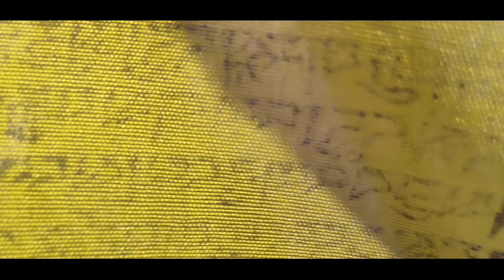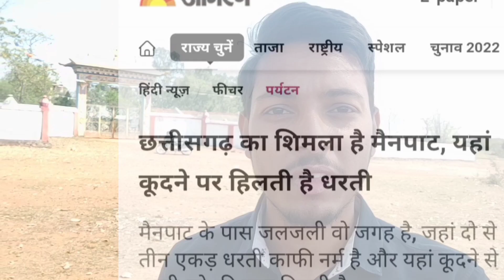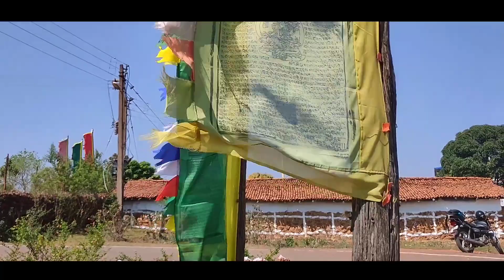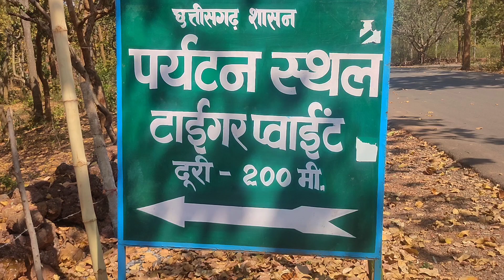Mainpat:- Shimla Of Chhattisgarh/ monestry /magnetichill /Bouncing land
Hello Everyone,
This is Vivek Kumar and this video is all about my trip to
Mainpat also known as Shimla Of Chhattisgarh because of its pleasant weather, beautiful landscape and Tibetan Buddhist monestry.

/channel/UCzmw...

.com/music

_Qt7f5yAdzM